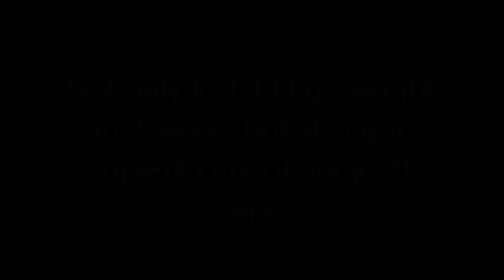How To Lose Weight Fast and Easy - Weight Loss - Healthy Diet- Flat Belly diet- Lose belly fat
How To Lose Weight Fast and Easy - NO EXERCISE - Weight Loss - Lifestyle - Healthy Diet-flat Belly diet- Lose belly fat is most common search we make in google and keep searching what actually helps. Calculation is simple if we eat more calories than what we use it's going to accumulate in body in the form of fat. There are only two ways one is to reduce/ restrict intake or increase consumption. Fat clinics works on the most scientific ways not only help you decrease intake but also help in consumption of excess calories.

Congo Women New life after weight loss with Fat Clinics